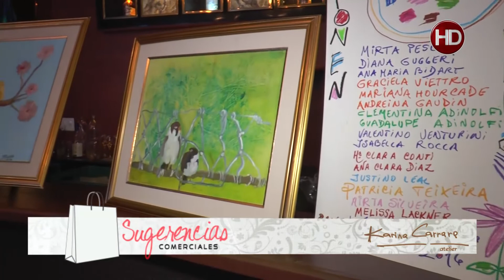Sugerencias Comerciales - Karina Carrara 06-01-17 (HD)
Sugerencias Comerciales correspondiente al Viernes 06-01-17 en Karina Carrara